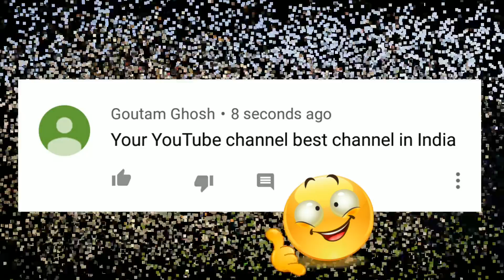OFFICIAL FIFA:WORLD CUP RUSSIA 2018 NOW AVAILABLE ON ANDROID NEW UPDATE ||MUST WATCH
🌹FIFA:SOCCER WORLD CUP RUSSIA 2018 UPDATE NOW AVAILABLE FOR ANDROID LINK GIVEN BELOW!!

🌹Musicall.y👉@amanupadhyay35

💐This all social media for you i always here you can any time ask any questions!!